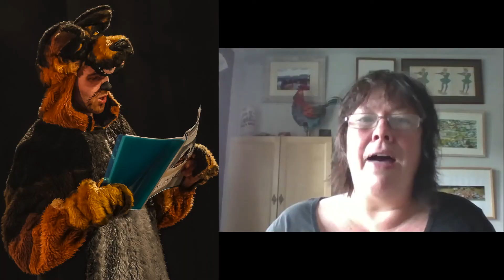Meistres y Gwisgoedd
Mae yna gaban hynod ar faes parcio Theatr Felinfach... caban digon di-nod ond oddi fewn iddo mae trysorfa, Anneliese Mowbray sy’n siarad am ei gwaith fel Meistres y Gwisgoedd.

At the bottom of a carpark at Theatr Felinfach lies an ordinary, quite scruffy portacabin, but inside it’s a textile treasure trove!  Anneliese Mowbray talks about her work as a Wardrobe Mistress.